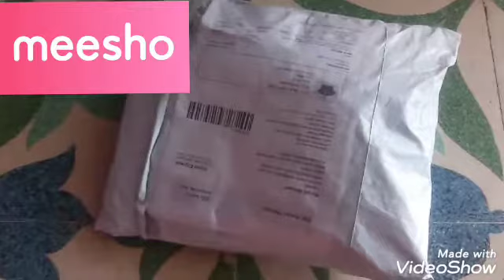Meesho Readymade Blouse